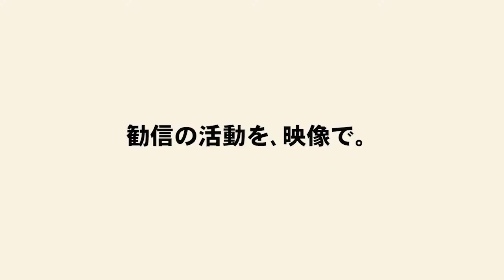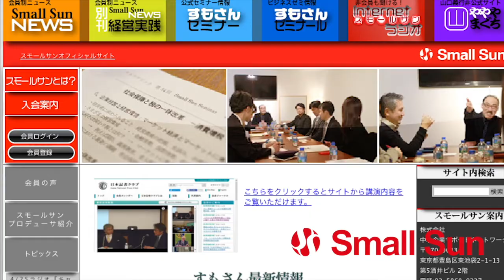「特定非営利活動法人エンカレッジ 代表理事 坂 晴紀氏」知念太郞の“ゆいま～る 沖縄”第68回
11月20日（水）、知念太郞の“ゆいま～る 沖縄”第68回の配信です！

プロセスマネジメント・プロデューサーの知念さんが、「沖縄を良くしたい！」「この国を良くしたい！」そんな熱い想いを持つ方々をゲストに招き、そのバトンを“結びまわる”この番組。

第68回のゆいま～るゲストは、特定非営利活動法人 エンカレッジ 代表理事坂 晴紀氏！

特定非営利活動法人　エンカレッジは①子どもたちの学習する「機会」を拡充する。②子どもたちの「夢」と「希望」を持てる心を育む。③子どもたちのさらにその子どもたちへの「負の連鎖を断ち切る」を取り組みとし、就学援助が必要な子供たちを育成し続けています。

そして、令和元年７月に活動の成果が認められ、第５２回 社会貢献者表彰を受賞されました！！
坂さんの熱い想いをお聴きください。

皆さま、ぜひお聴き下さいませ！

【出演者】
ゲスト：坂 晴紀氏
特定非営利活動法人 エンカレッジ 代表理事

パーソナリティ：知念 太郎氏
プロセスマネジメント大学　沖縄校　校長